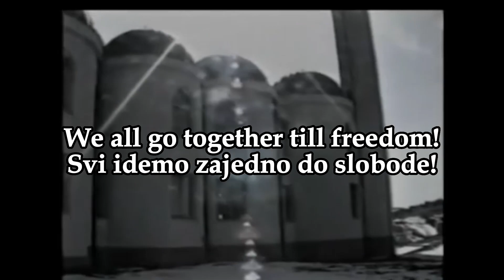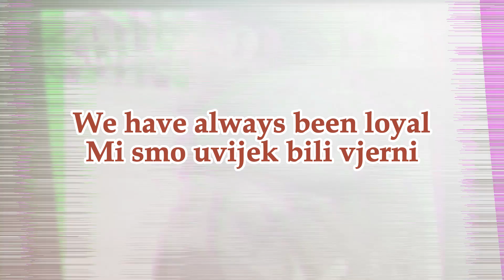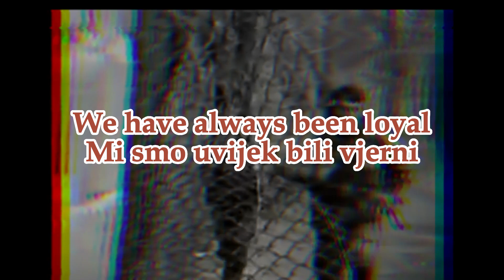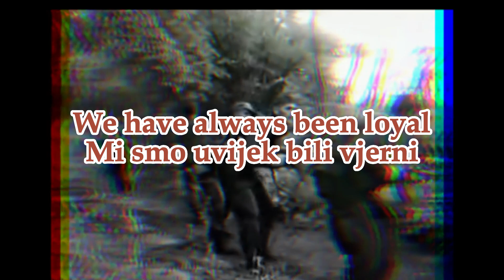Bosna tece nasim venama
Happy 1st of March! 31 year ever since our country has gotten its independence!